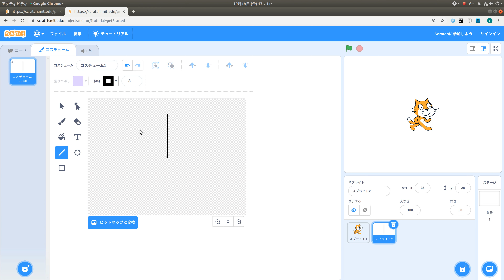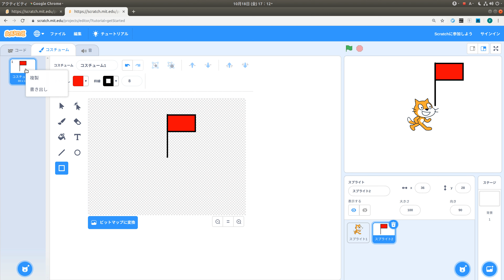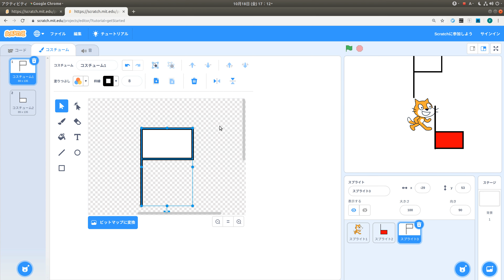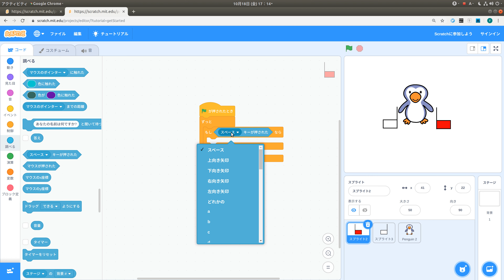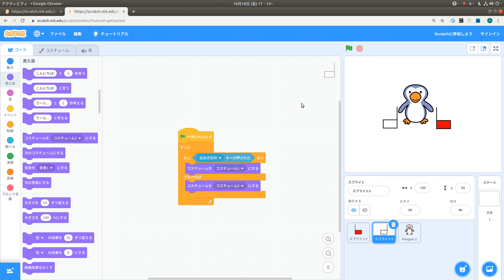スクラッチで旗上げゲーム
ペンギンが旗揚げゲームをしています。
ポイントは、キーを押している間ずっと、を上手に使っている点です。

小学校の先生むけにプログラミング教材のスクラッチ動画を挙げていきます。
また、周りの先生方にも勧めてください。

スクラッチ (Scratch) を始めるなら こちら
(左上の地球マークで言語を変更できます)